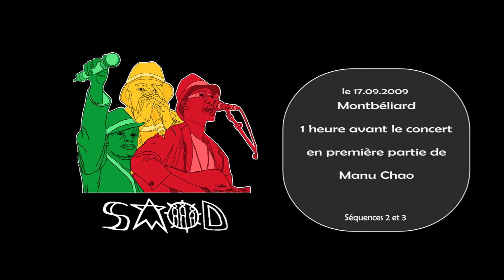SMOD partie 2 et 3 - rencontre avec Marco - Impro 1h avant le live de Manu Chao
1 heure avant la première partie de Manu, nous avons eu la chance de vivre cette rencontre musicale. Marco, le guitariste du projet Jesers J'aimerais qu'on sème, écahnge quelques notes avec Ousco, Dj Sam et Donski.
Une très belle rencontre et de nombreux projets à suivre...
Réalisation ArtsWaves Production.